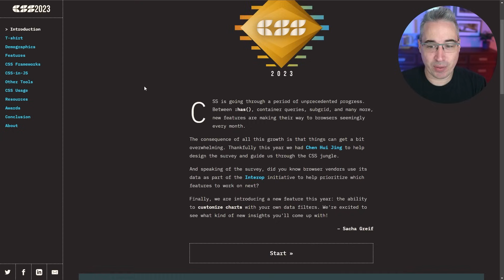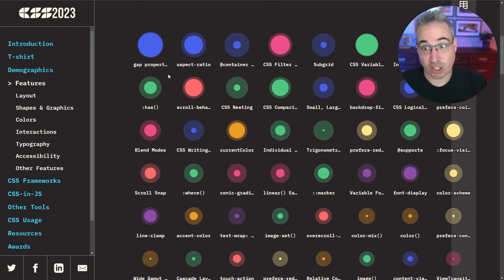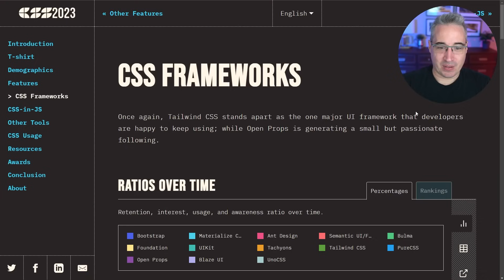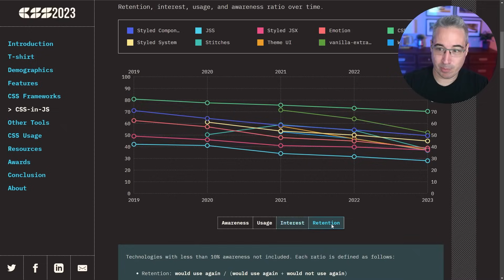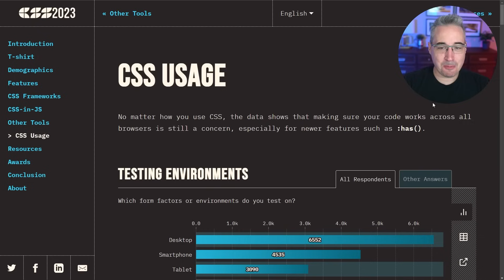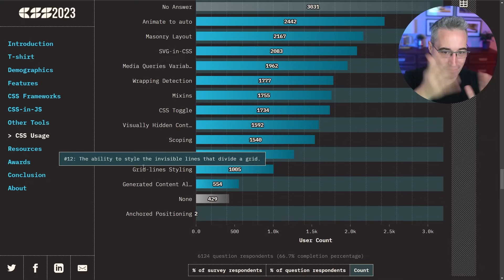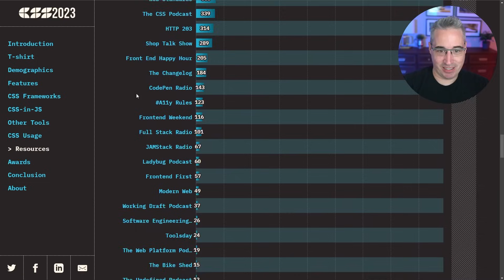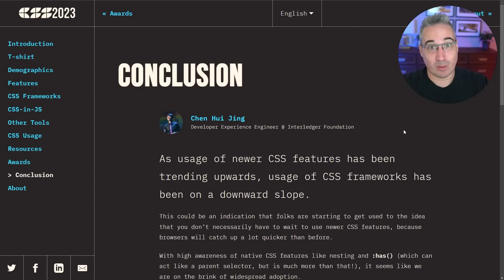Is Tailwind Taking Over CSS? (and some other insights)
The State of CSS 2023 results are out, and there are some interesting results in here that surprised me!

⌚ Timestamps
00:00 - Introduction
00:23 - The purpose of the survey
00:52- Demographics
01:26 - Feature awareness and usage
05:12 - Frameworks - including Tailwind
07:33 - CSS-in-JS
09:11 - Pre and post-processors like Sass
09:52 - Testing environments
11:42 - CSS vs. JS
12:10 - Browser Incompatibility complaints and other pain points
14:22 - Resources
15:37 - Thank you!
16:51 - Awards
17:55 - Your thoughts?